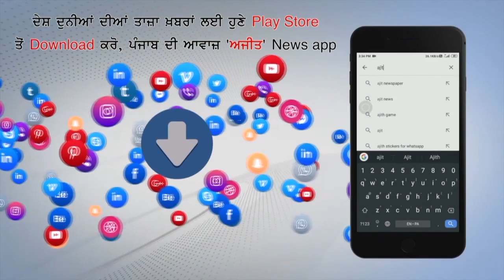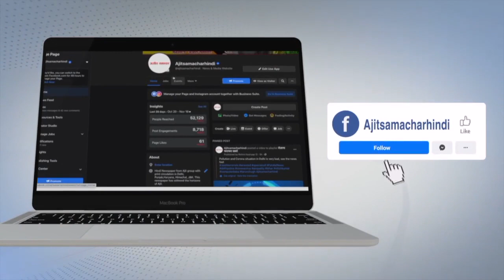Singhu Border: केंद्र द्वारा मांगों को पूरा करने का वादा करने पर Farmers ने मनाया जश्न